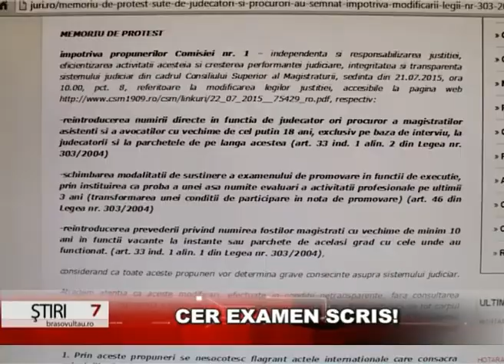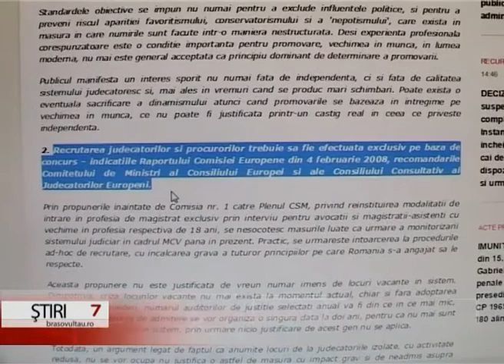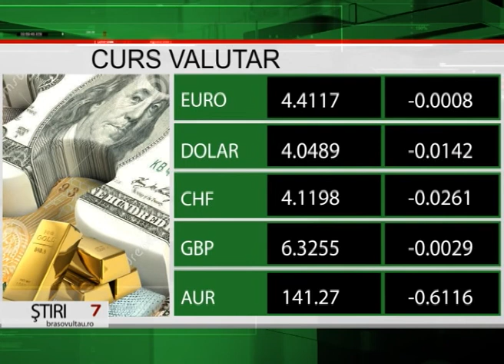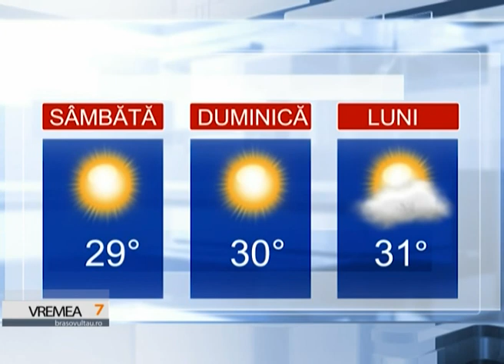Stiri 7 08 2015 ora 7